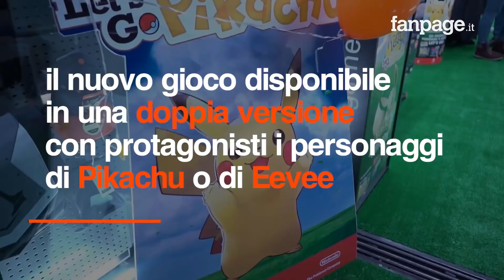In fila per Pokemon Let's Go: giocatori di tutte le età per Pikachu e Eevee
Grande attesa a Milano per l'uscita di "Pokemon let's go: Pikachu!" e "Pokemon let's go: Eevee!", il nuovo gioco per Nintendo Switch disponibile nella doppia versione con protagonista uno o l'altro dei due celebri personaggi. Tra le molte novità anche la compatibilità con l'app mobile di Pokémon Go, che renderà possibile scambiare i personaggi tra le due piattaforme arricchendo così la collezione personale di mostri tascabili degli appassionati.